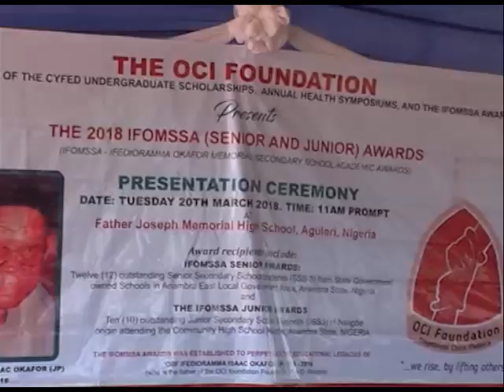Video Documentary: 2018 IFOMSSA Scholarship Awards Presentations Ceremony (OCI Foundation)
Video Slideshow of the OCI Foundation's 2018 IFOMSSA AWARDS Presentation Ceremony, held on Tuesday, March 20th, 2018, at Father Joseph Memorial Secondary School, Aguleri, Anambra State, Nigeria